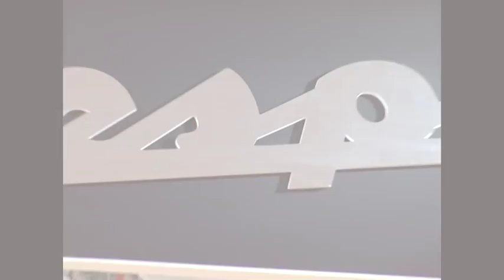EICMA Vespa 946 col Responsabile Centro Stile Marco Lambri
Misterhelmet e il Tabloid Motori incontrano Marco Lambri, responsabile Centro Stile Piaggio per parlare della nuova Vespa 946 attesa per la primavera.